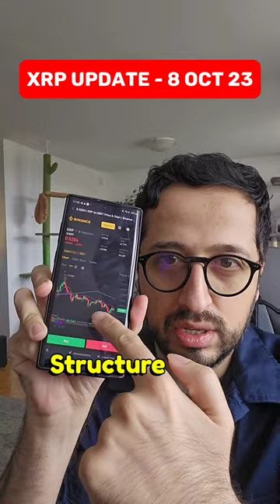xrp price prediction | xrp ripple price prediction | Ripple XRP Price Now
Welcome to the Shah Faisal Shah" ripple news

On this channel, I'll teach you everything you need to know about cryptocurrency trading. I'll show you how to read charts, identify trading opportunities, manage risk, and use technical analysis. I'll also share my own trading strategies and insights.

Whether you're a beginner or a seasoned trader, I have something for you on this channel.

Video Credits                      :  Shah Faisal Shah
Audio                                    :  Shah Faisal Shah
Production & Release        :  Shah Faisal Shah